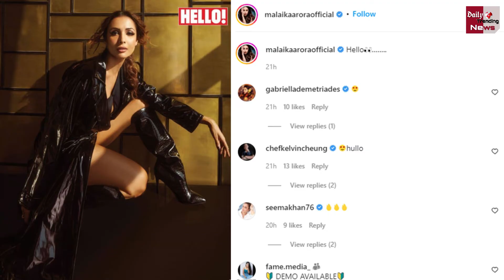Malaika Arora के नया बोल्ड अवतार देख फैन्स के उड़े होश !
Malaika Arora Latest Photo Shoot In Black Colored Monokini With Coat | Malaika Arora Viral Photo | Malaika Arora Viral Hellow Photoshoot | Malaika Arora Viral Video | Malaika Arora Red Carpet | Malaika Arora's Bikini Photoshoot | Malaika Arora Hot Photos | Malaika Arora Sexy Bold Video | Malaika Arora Hot Look | Bollywood Latest News And Update

EDITOR ►Nishant